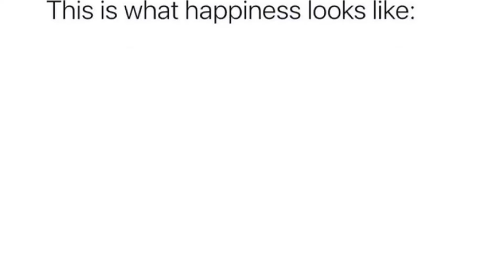Daily Crispy Memes 49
US West Coast - 8AM
US East Coast - 11AM
UK - 3PM
Central Europe - 4PM